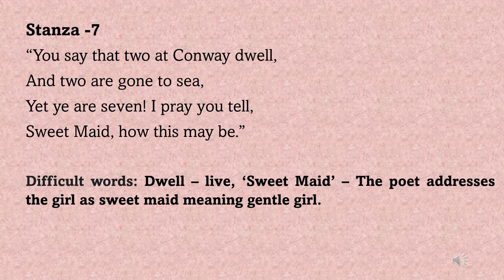William Wordswoth's poem 'We Are Seven' stanza 7 explanation (CCS UNIVERSITY BA II ENGLISH)